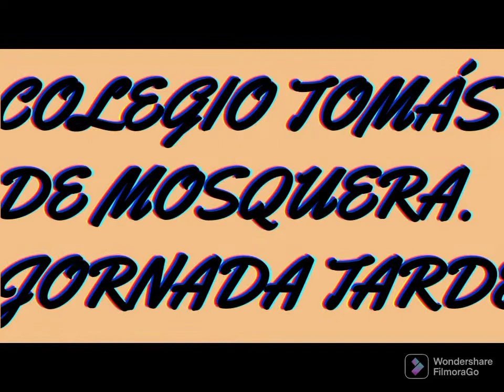Bullerengue, Tomás Cipriano de Mosquera.